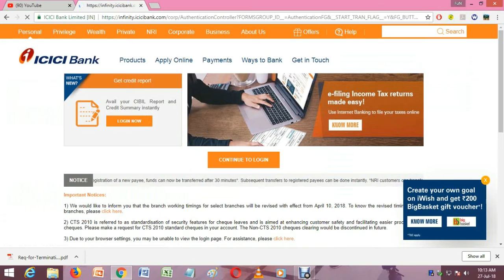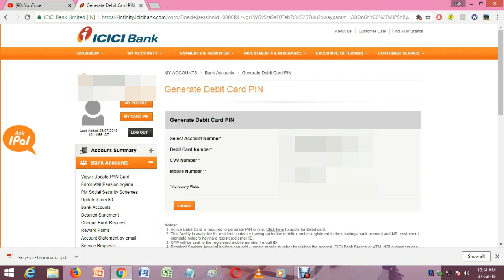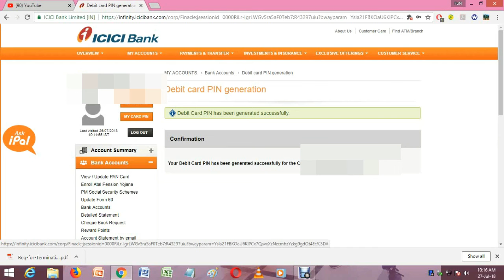Fun Vlog : How To Genrate and Change Debit Card Pin Online Of Banks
Fun Vlog : How To Genrate Debit Card Pin Online

About
We do make videos on Places tech stuff and websites
If you have any query or any kind of feedback then please do comments as it will help us to grow together.